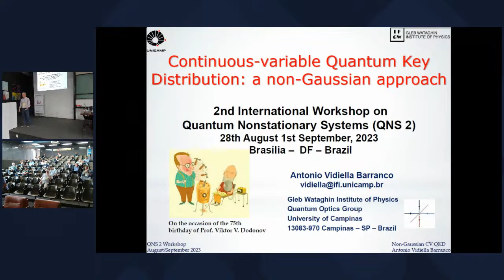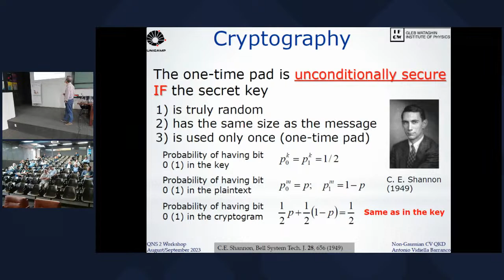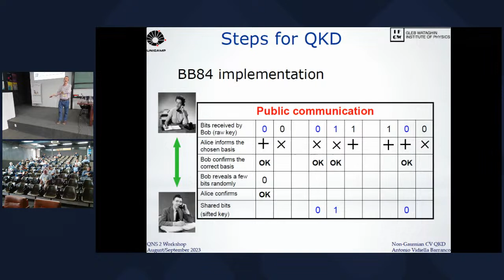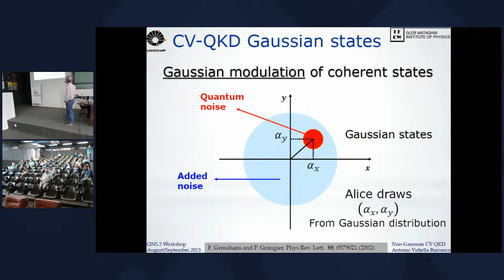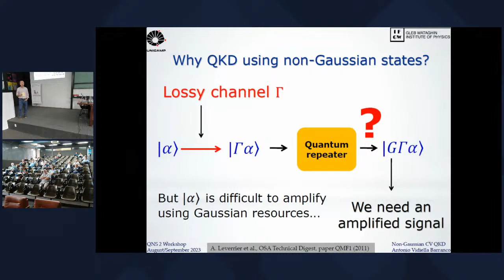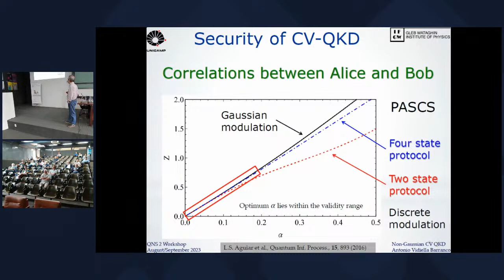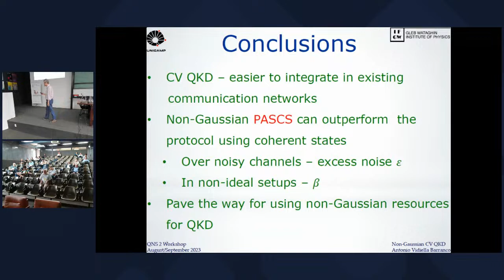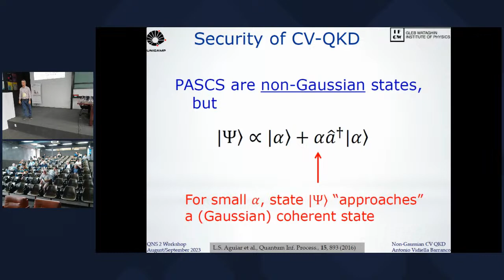Continuous-variable Quantum Key Distribution: a non-Gaussian approach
Antonio Vidiella-Barranco (University of Campinas, Brazil)